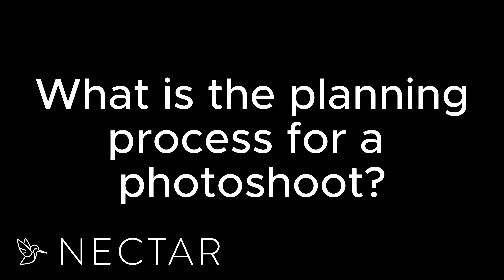Photoshoot Planning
Our director of creative production discusses all that goes into planning a photoshoot for one of our partners.